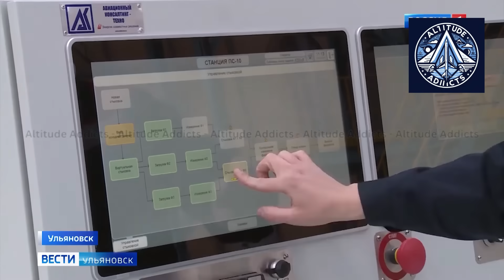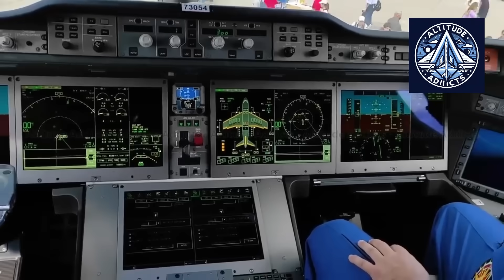The Untold Story of Kazan’s Tu-214 Production Line - 2025 Opening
In 2025, the Kazan Aviation Plant named after S.P. Gorbunov will mark a historic transformation — the full commissioning of its modernized industrial facilities for serial production of the Tu-214 passenger jet.
Born from Soviet-era roots dating back to 1927, this legendary plant is entering a new chapter in Russian aviation. The modernization includes state-of-the-art assembly halls, automated tooling, digital avionics integration, and workforce retraining — all designed to restore Russia’s capacity to build large airliners independently.The Tu-214, once a quiet survivor of the 1990s, is now being reborn as Russia’s flagship domestic airliner amid Western sanctions and import restrictions. With production targets of up to 20 aircraft annually by the late 2020s, the Kazan facility symbolizes more than industrial progress — it represents national resilience and technological sovereignty.Join us as we explore how this historic plant evolved from WWII-era production lines to a modern aviation powerhouse — bridging nearly a century of engineering legacy.